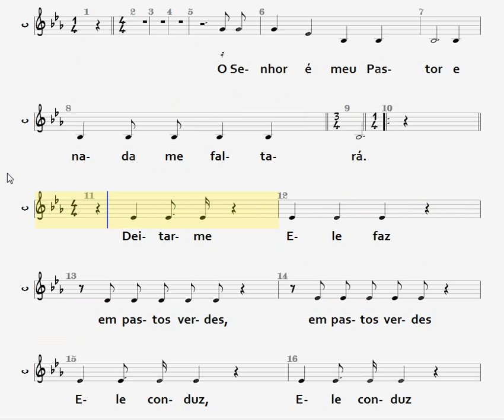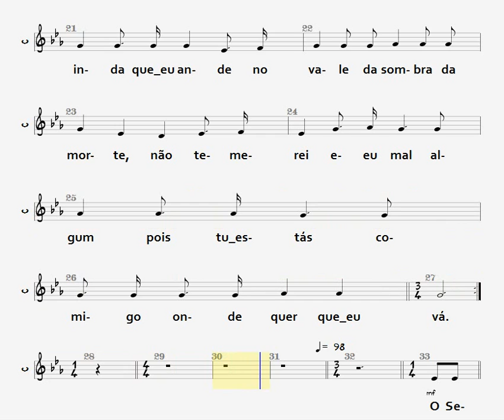041- O SENHOR É O MEU PASTOR - CONTRALTO